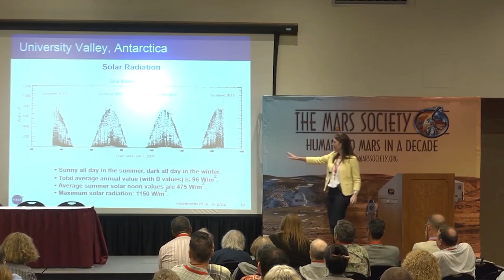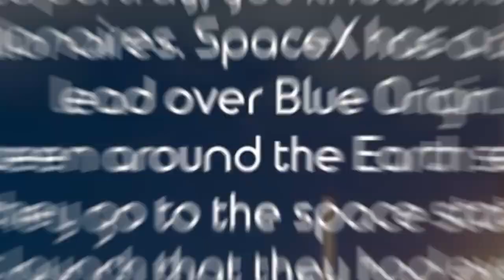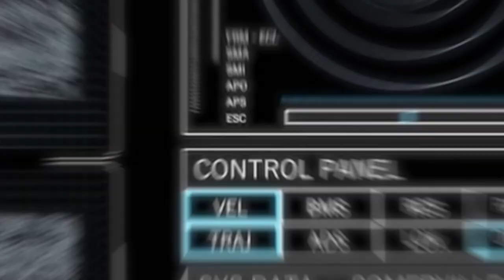What Scientists Really Think of SpaceX Starship Biggest Rocket Ever (2023 UPDATED)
In this video, we'll be discussing SpaceX's new Starship project, which has been dubbed the "biggest rocket ever built."

SpaceX is working on a new project called the Starship, which is a huge rocket meant to take people and cargo to Mars. So what do scientists really think of this project? In this video, we'll be discussing the pros and cons of the Starship project, and what you can expect from it in the future.

1. The videos have no negative impact on the original works.
3. The videos are transformative in nature.
4. We use only the audio component and tiny pieces of video footage, only if it's necessary.

Credit: NASA, ESA, ESO, SpaceX, Wikipedia, Adobe, StoryBlocks, Canva,  Pexels, Pixabay, ...